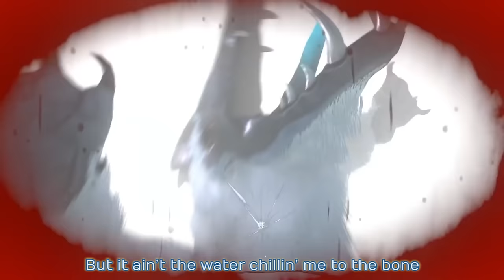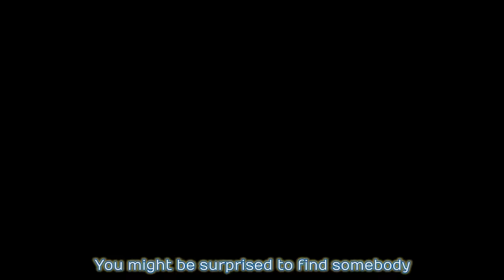SUBNAUTICA BELOW ZERO RAP by JT Music - "Take the Dive"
We take another deep dive into the world of Subnautica with this Below Zero Rap. Enjoy!